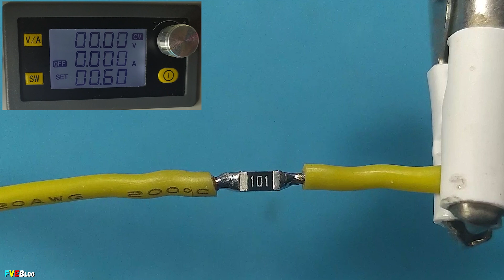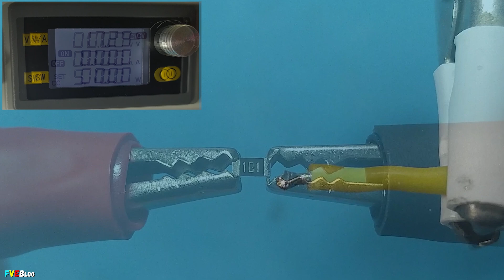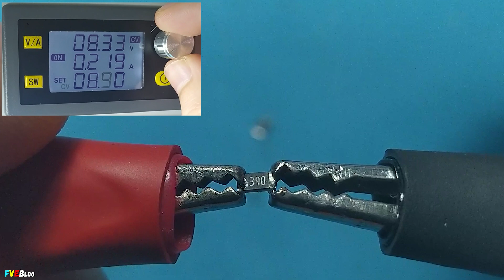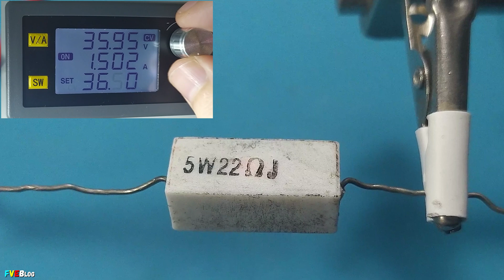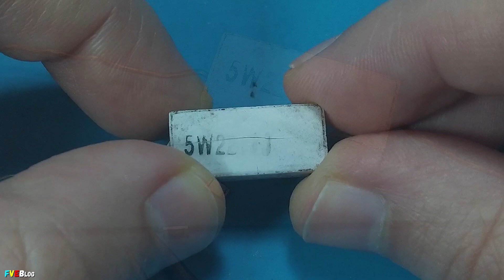Ce se intampla daca depasim puterea maxima a unui rezistor alb din ceramica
✔️Salutare! Clipul de sus e o continuare a clipului anterior In aceasta parte am testat un rezistor de putere alb din ceramica. Initial(ca bonus) am testat 2 rezistoare smd (cod capsula 1206). Acestea SMD fiind de 1/8W (125mW). In clip am zis gresit ca ar fi de 250mW. Asta, din cauza ca nu ma documentasem bine. Eu nelucrand cu rezistoare smd. Trebuie sa ma acomodez cu ele. Scuzati-mi incurcatura!